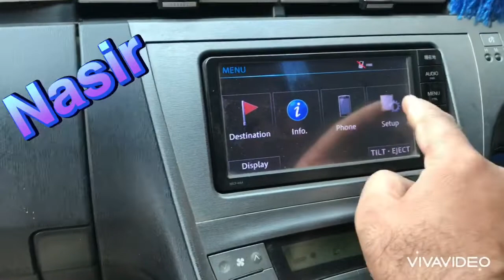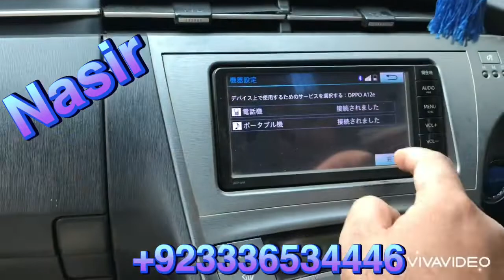how to connect Bluetooth NSCP W64